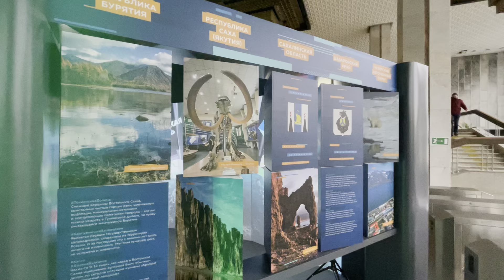Столичных студентов приглашают на Дальний Восток жить, учиться, работать и путешествовать